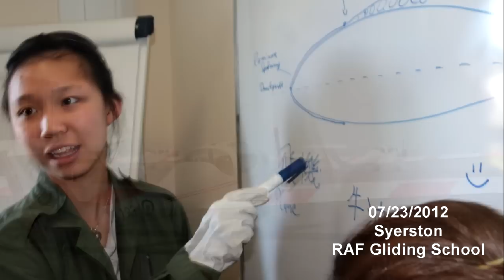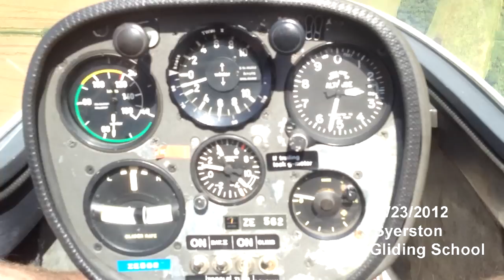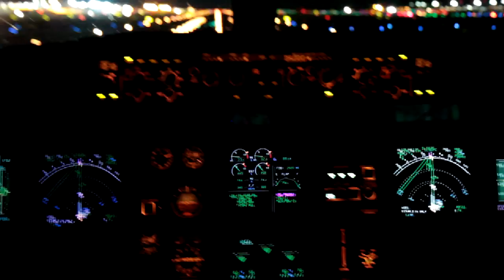International Air Cadet Exchange IACE 2012 - United Kingdom - The Movie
Best experience ever! IACE 2012 :-) Dedicated to all the amazing people from all over the world!